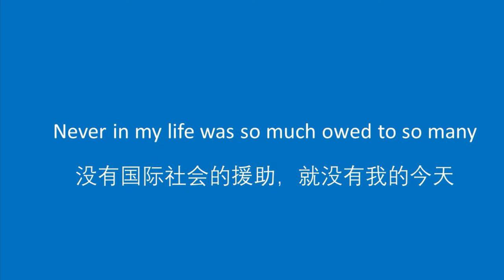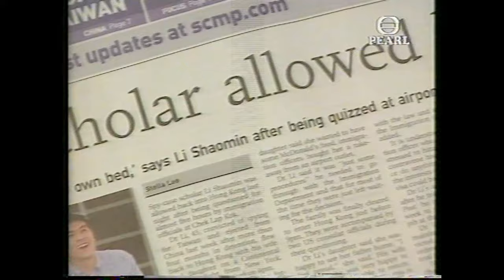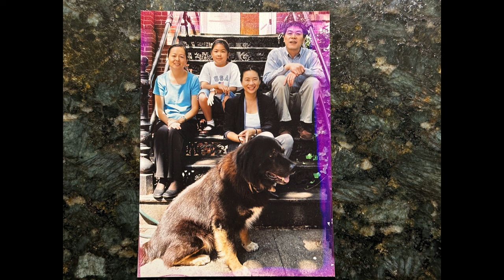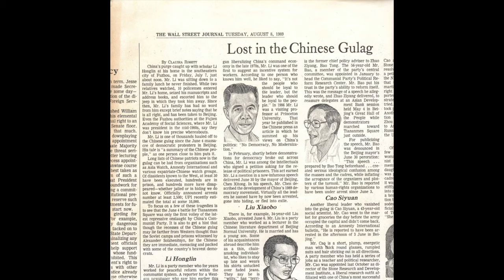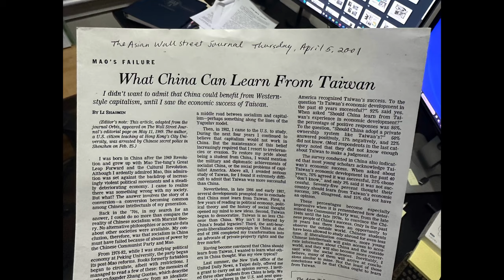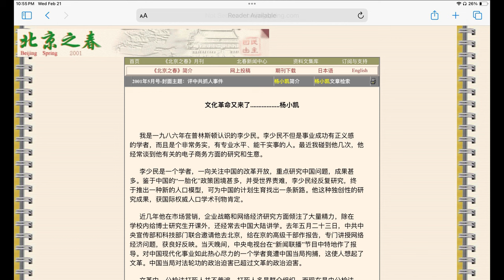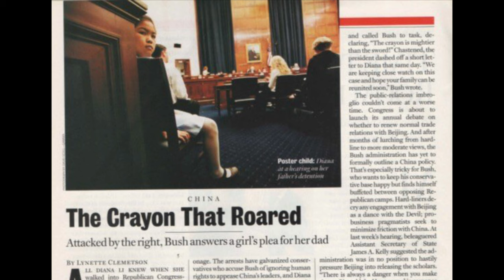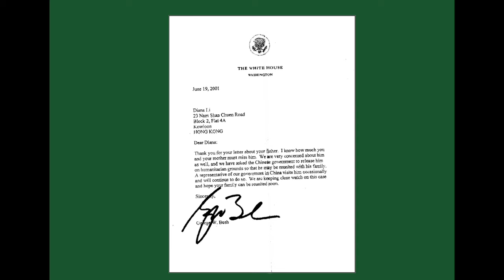李少民自述（8）：重获自由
李少民2001年2月从香港到深圳，结果被带到北京聊聊。现在终于回家了。从深圳罗湖到香港九龙塘我家，只有半个钟头的火车，但李少民走了整整五个月。而这五个月里，全世界无数的人帮助他，演出了“拯救大兵瑞恩”的现实版。

李少民1956年生于政治风暴中心北京，其家庭经历传奇。其父李洪林在毛泽东死后力主思想解放，提出“读书无禁区”，“不是人民忠于领袖，而是领袖应该忠于人民”。李洪林在1989年民主运动被镇压之后以“学运黑手”被中共关押十个月。李少民文革期间当美术兵，1977年考入北大经济系，1982年赴美，1988年获普林斯顿大学博士、后赴哈佛大学做博士后研究。2001年被中共以“危害国家安全”关押五个月。李少民现为美国欧道明大学(Old Dominion University)讲座教授、管理系主任，弗吉尼亚杰出教授奖获得者，著有《The Rise of China, Inc.》和《从毛主席的美术兵到习近平的漫画家》。李少民的经历反映了中国改革开放历程和近年来中共挑战世界秩序这一变化。

Shaomin Li was born in 1956 in Beijing, the center of the CCP's political storm, and his family experience is legendary. After the death of Mao Zedong, his father, Li Honglin, spearheaded the Thought Liberation Movement, proposing that "there is no forbidden area in reading books" and that "it is not that the people are loyal to the leader, but that the leader should be loyal to the people." After the 1989 pro-democracy movement was suppressed, Li Honglin was imprisoned for 10 months by the CCP as a "black hand behind the student movement." Shaomin served as an art soldier during the Cultural Revolution, was admitted to the Department of Economics of Peking University in 1977, went to the United States in 1982, received a doctorate from Princeton University in 1988, and later went to Harvard University for postdoctoral research. In 2001, he was detained for five months by the CCP for "endangering state security." Shaomin Li is currently an Eminent Scholar and Chair of the Department of Management at Old Dominion University, a recipient of the Virginia Distinguished Professor Award, and the author of "The Rise of China, Inc." and "From Mao's Art Soldier to Xi Jinping's Cartoonist."

李少民以自传体讲述和编辑的政治漫画集《从毛泽东的美术兵到习近平的漫画家》。在本书前半部以图文并茂的方式讲述他在中美的独特经历，在后半部收入近年来他画的60余幅当代政治时事漫画。 这些漫画内容包括国际事件、美中关系、贪污腐败、官商勾结、各类人物如习近平、拜登、普京、金正恩、马斯克、库克、盖茨等等。

In his book, "From Mao's Art Soldier to Xi's Cartoonist," the author and painter, Shaomin Li, tells the story of his unique experiences in China and the United States in a well-illustrated way. The book includes over 60 cartoons of contemporary political and current affairs that he has drawn in recent years. These cartoons include international events, U.S.-China relations, corruption, collusion between officials and business people, and various characters such as Xi Jinping, Biden, Putin, Kim Jong-un, Elon Musk, Cook, Gates, and so on. Shaomin Li's experience reflects the history of China's reform and opening up and the changes in recent years in which the CCP has challenged the world order.